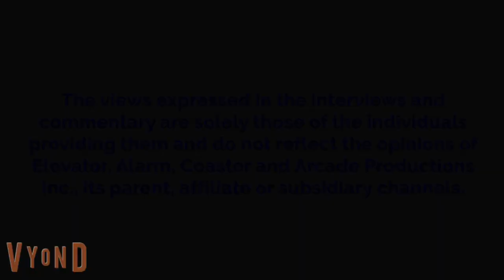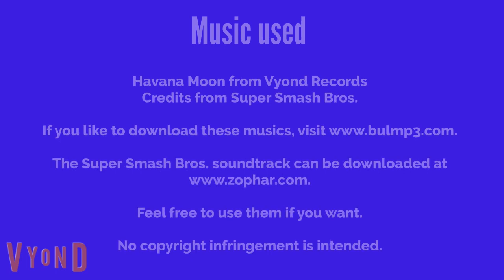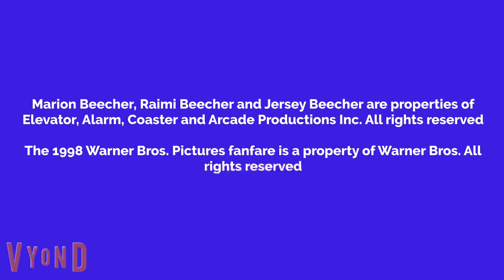Marion Watches Patriot Games And Gets Grounded